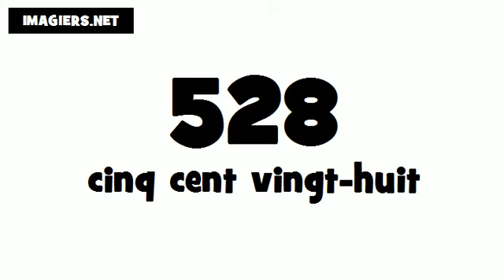Comment prononcer # 528